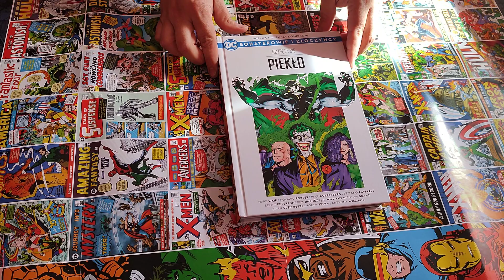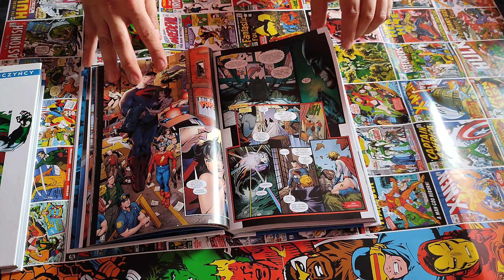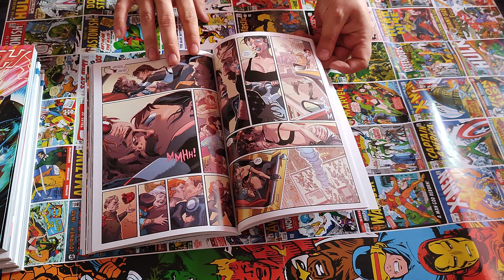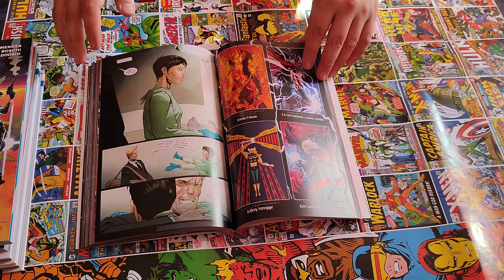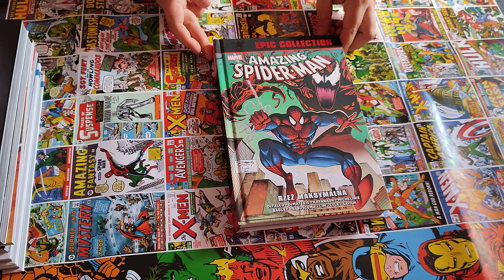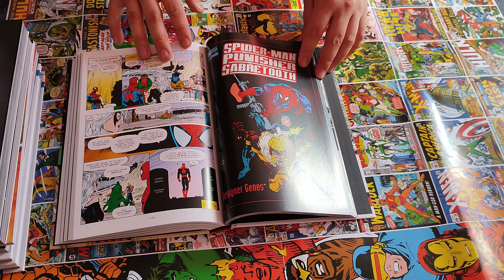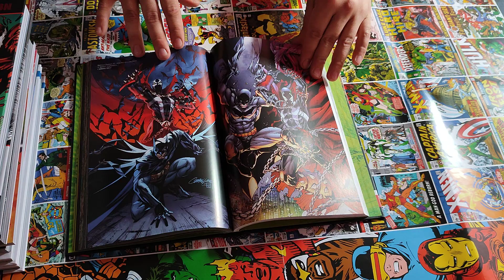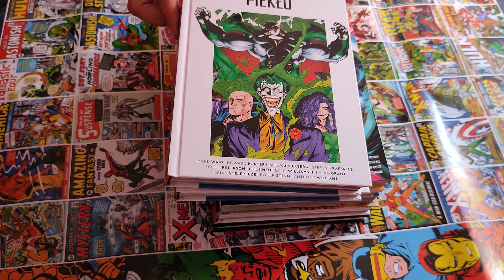Sierpniowe Nowości Komiksowe 2023